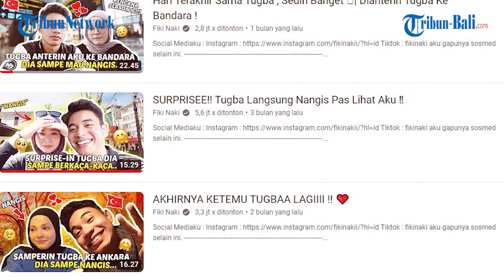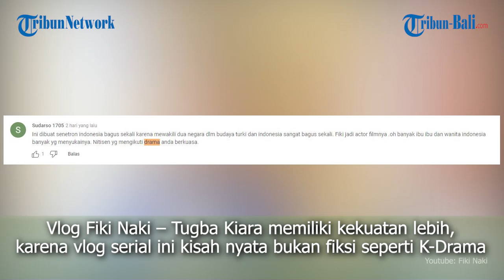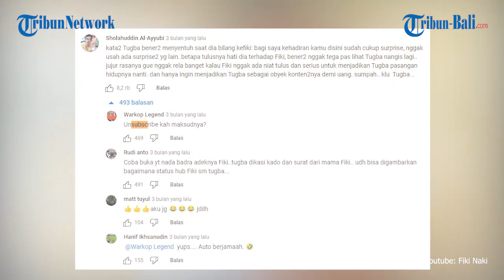Kisah Fiki Naki dan Tugba: Bakal Berujung Bahagia Ataukah Lara?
Meskipun hanya berupa vlog atau video blog, tayangan serial Fiki Naki dan Tugba Kiara saat di Turki ternyata memiliki daya pikat yang luar biasa di Youtube.

Bahkan tidak sedikit netizen mengaku bahwa mereka berulang kali menonton vlog itu.

Jadi, satu tayangan vlog tidak cukup sekali saja ditonton, bisa saja para fans menonton lagi dan lagi untuk satu vlog khusus Fiki Naki dan Tugba Kiara saja.

Bahkan serial vlog Fiki Naki bersama Tugba Kiara di channel youtube Fiki Naki ini meraih hingga 5 juta lebih tayangan.

Karena itu, bukan berlebihan jika ada yang menyandingkan daya tarik vlog “love story” Fiki dan Tugba setara dengan serial Drama Korea.

Atau bahkan lebih sweet dari Drama Korea?

(AAP)